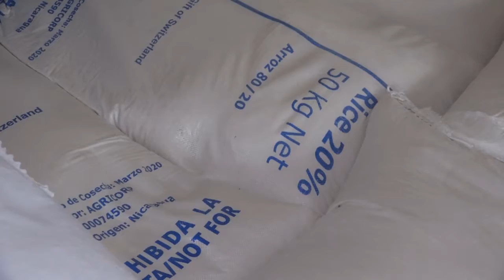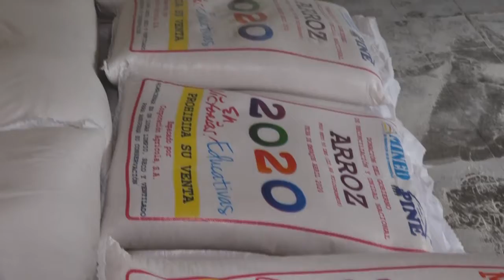DISTRIBUCION DE MERIENDA ESCOLAR A CENTROS ESCOLARES